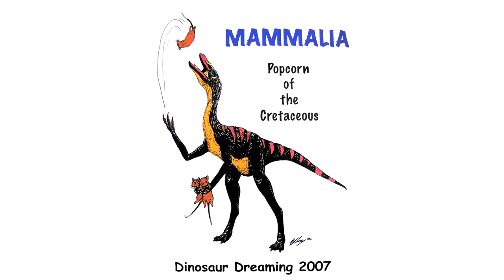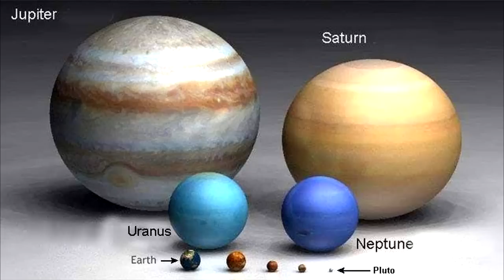4 horripilantes escenarios apocalípticos que ya ocurrieron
Nuestra fijación con el apocalipsis ignora el hecho de de que muchas de las cosas a las que le tememos son bastante anticuadas y pasadas de moda. Eventos del nivel de la extinción en masa han ocurrido una y otra vez a lo largo de la historia de nuestro planeta y aun así, aquí estamos.